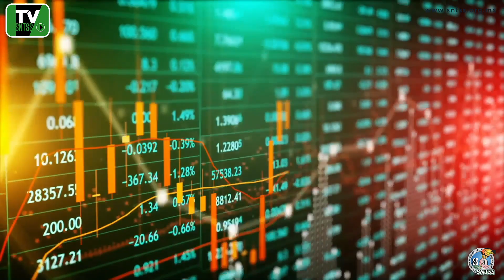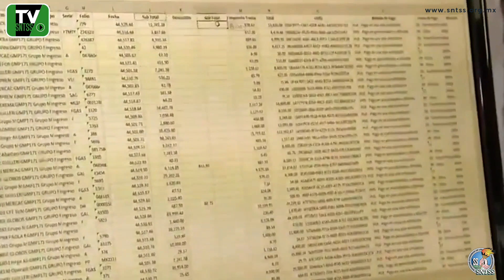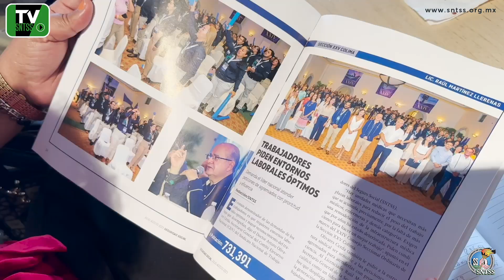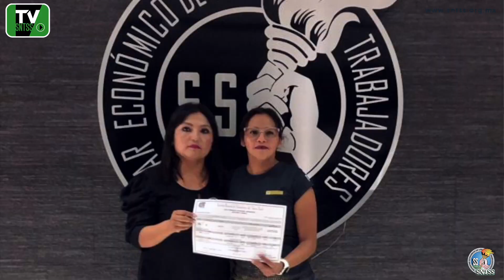Noticiero Sindical #5 SNTSS TV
✅ NOTICIERO SINDICAL SNTSS

Semana del 21 al 27 de agosto 2023
NOTICIAS:

🔹 Aprende a checar tu calificación en Buró de Crédito.
🔹 Gastos “Hormiga”, tenga cuidado con ellos.
🔹 Afinan detalles del LXII Congreso Nacional Ordinario en el Marco de la Reunión Nacional del Mes de Agosto.
🔹 Nuestro Líder Nacional toma protesta a nueva integrante de la Comisión Nacional de Cultura y Recreación.
🔹 Secciones Sindicales al momento …